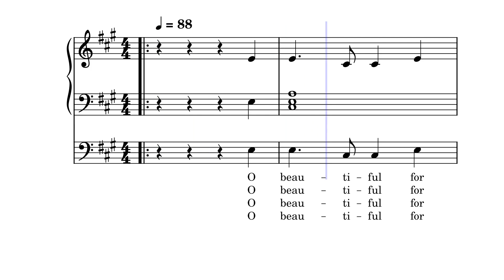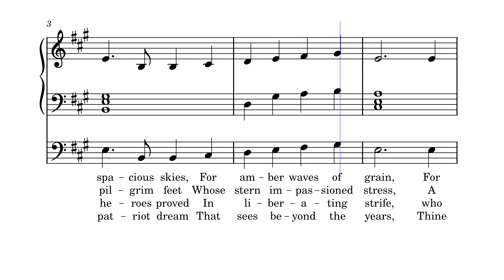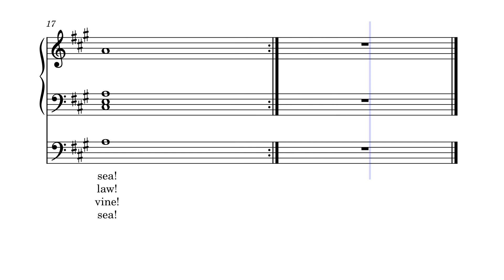America the Beautiful in A Flat Sing-Along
Notation for both men and alto melody is provided. For men the highest note is middle C.
Until clickable link approved go to musescore.org and search for america the beautiful jerold hanson